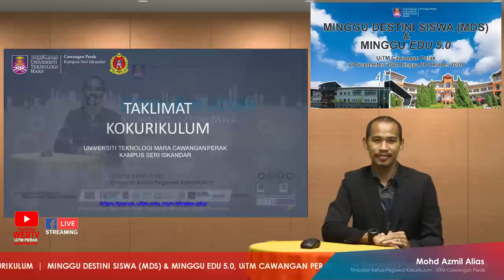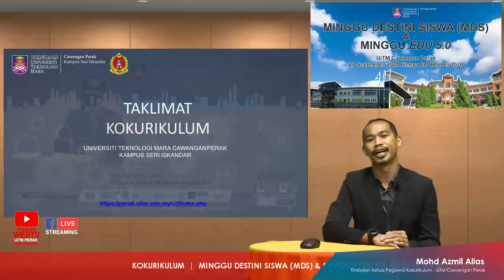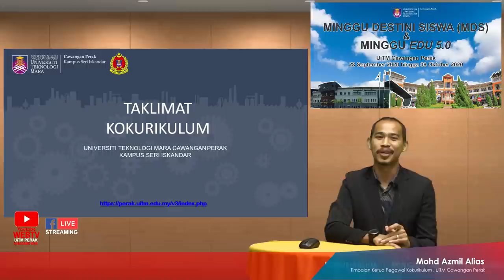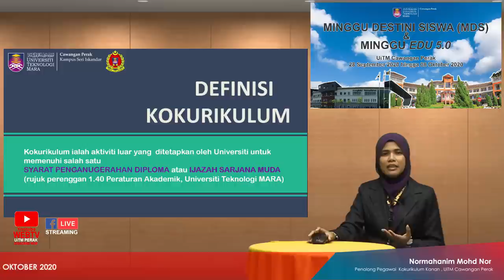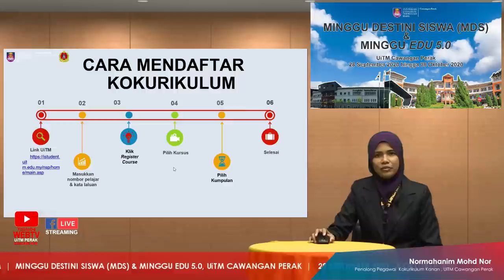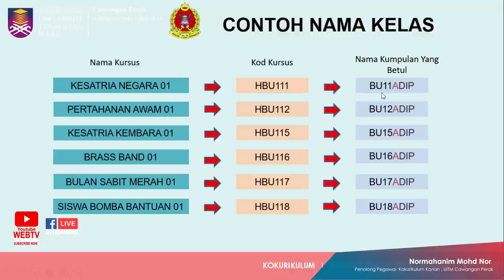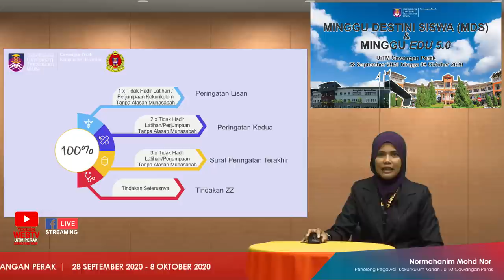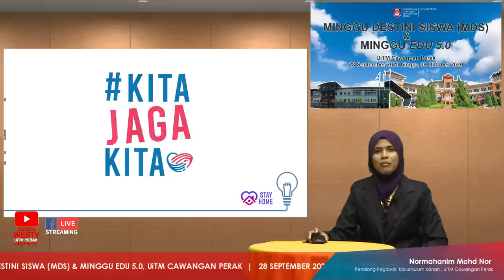MDS Secara Atas Talian - TAKLIMAT KOKURIKULUM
ENCIK  MOHD AZMIL ALIAS
TIMBALAN KETUA PEGAWAI KOKURIKULUM
UiTM CAWANGAN PERAK

NORMAHANIM MOHD NOR
PENOLONG PEGAWAI KOKURIKULUM KANAN
UiTM CAWANGAN PERAK